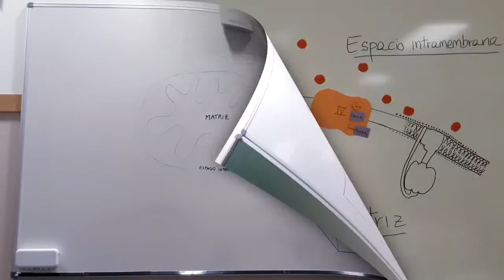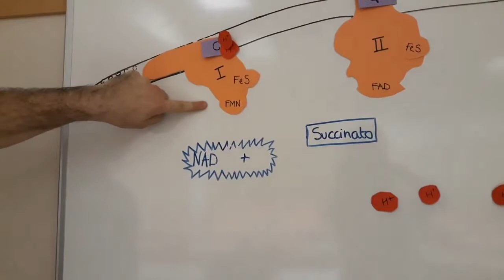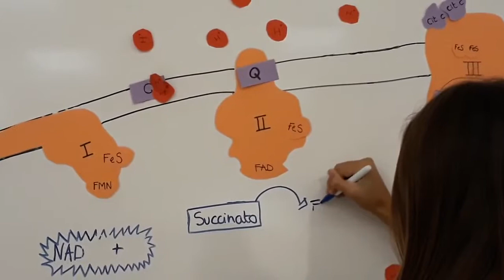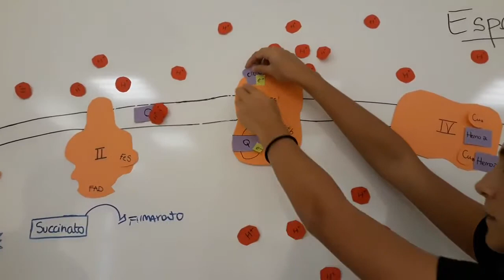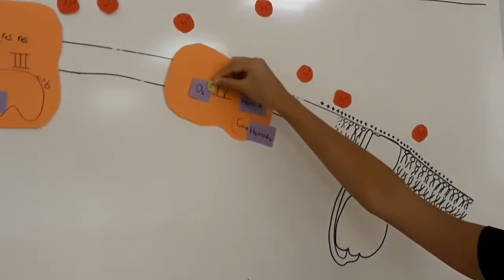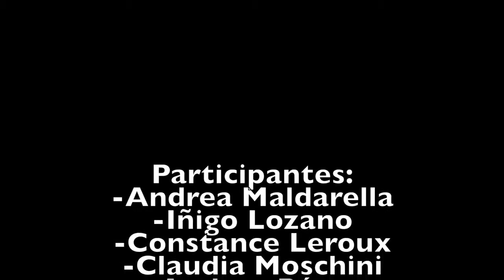Proyecto Innovación: Cadena Transportadora de Electrones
Los alumnos de veterinaria explican como los electrones generados durante el catabolismo son transportados en la cadena de transporte de electrones, para en ultimo término, generar energía. Grado